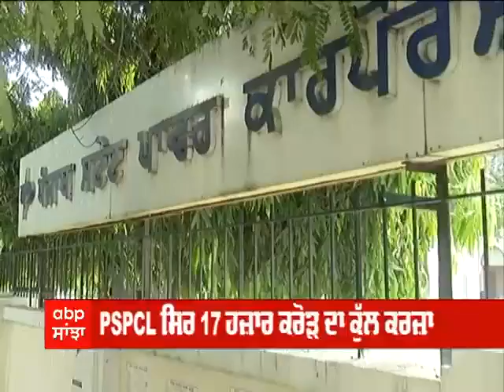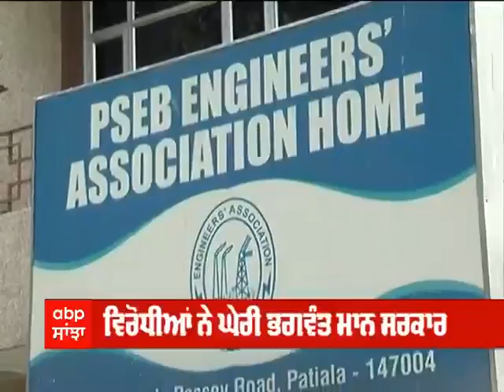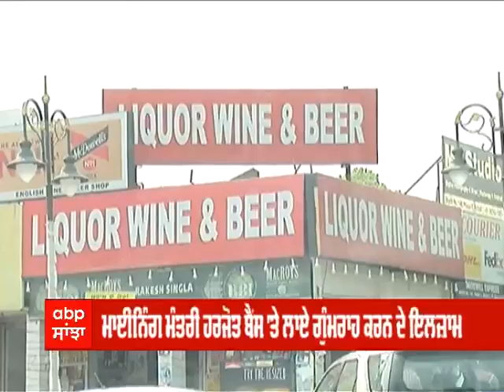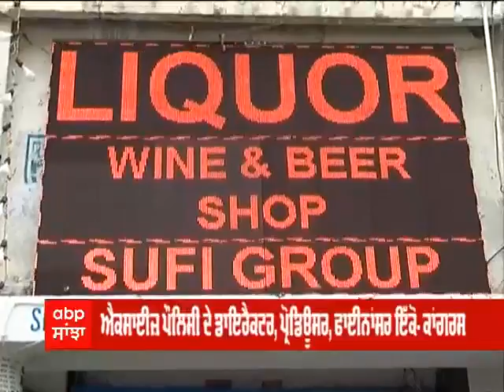Front foot 'ਚ ਵੇਖੋ ਦਿਨ ਭਰ ਦੀਆਂ ਖ਼ਾਸ ਖ਼ਬਰਾਂ | abp sanjha